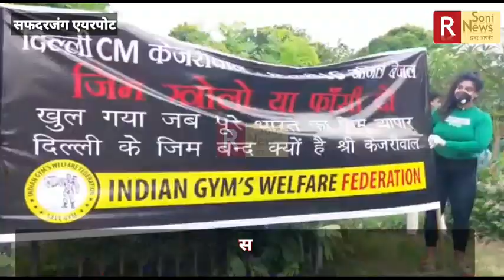GYM : के मालिकों ने SafdarJung एयरपोर्ट पे दिल्ली के मुख्यमंत्री के खिलाफ किया प्रदर्शन